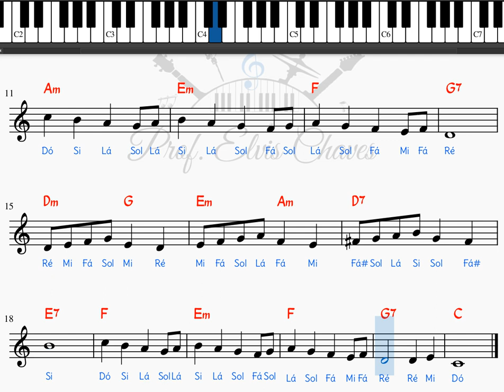🎼 Bom natal - 212 - Tutorial Partitura Fácil 2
💽 Título da Música | Song Title: Bom natal - 212
🎶 Adquira essa partitura em formato PDF aqui | Get this score in PDF format

📌 Veja também | See too:
📌 Veja também